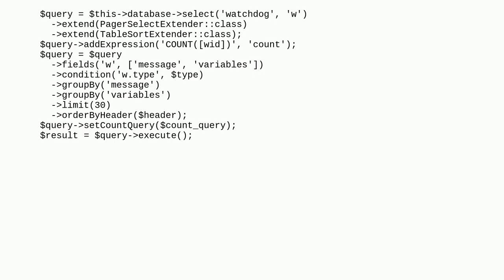Drupal: Admin Search Report Data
Admin Search Report Data

A special thanks goes out to the awesome community

  search